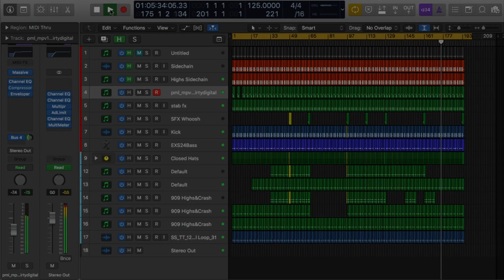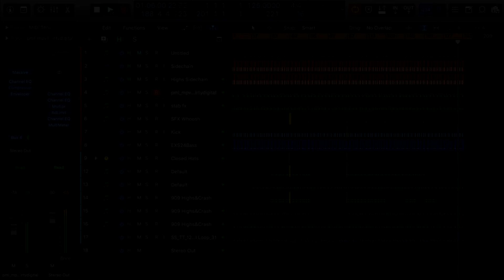Logic Pro X Template - Techno - Drumcode Style by Rocky Miller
Plugins Used
Massive
Sylenth 1

Description
The most important part of this project is the bass that everyone wants to know the trick to. Take your time exploring this project and learn all you can from it. Or pay the big bucks and make it your song. Get your dj career going and use this song to get signed to a label. It's been tested alongside the artist known as Dubspeeka. I mixed this behind and into several of his songs and some Adam Beyer tracks. Its fits the Genre perfectly. Goodluck.
Product Specs
18 Midi
3 Audio
2 Bus
Everything Bounced
256.1 MB Download Size.